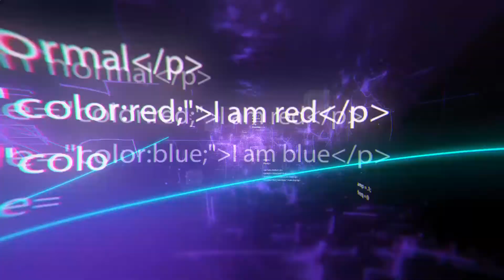10 Self Defense Devices That Can't Be Unnoticed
10 Self Defense Devices That Can't Be Unnoticed